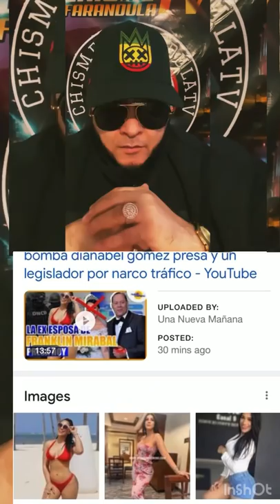Presentadora de TV en RD anabel